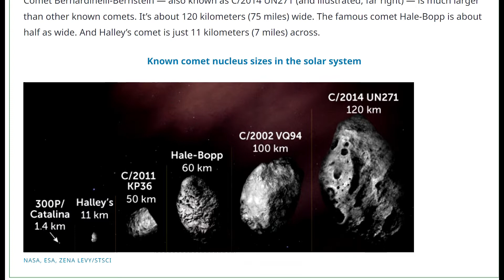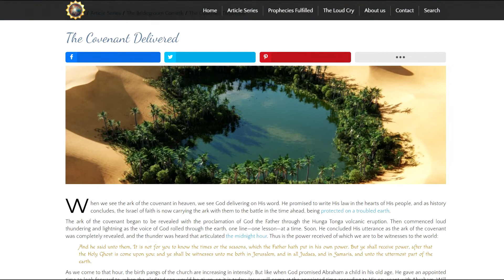Three comets in the solar system - what do they indicate?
A short but exciting teaser! Comets have always been known as harbingers of great calamity. What or who is coming this time?

Here is the link to the category, whose articles will answer your questions in a unique way.

Please leave a like for the video, and help us reach even more people with God’s warnings.